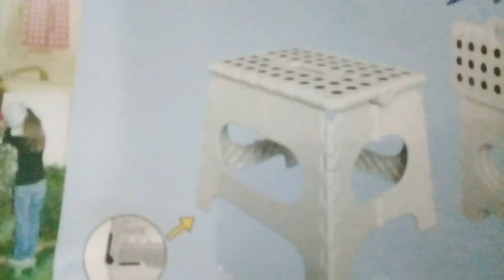ПОКУПКИ ДЛЯ МОИХ ВНУЧЕК